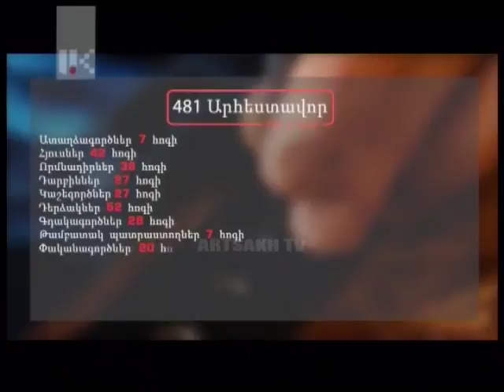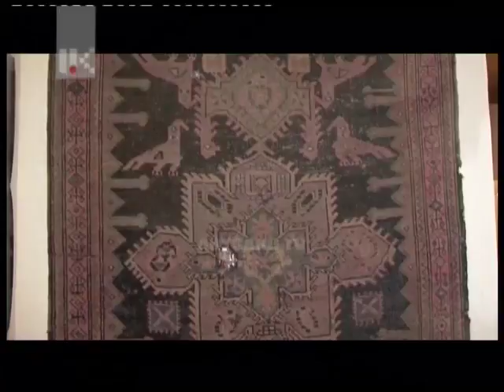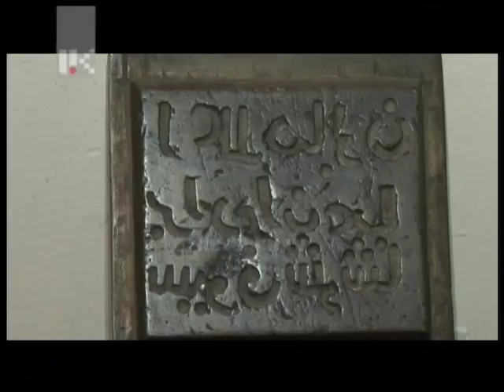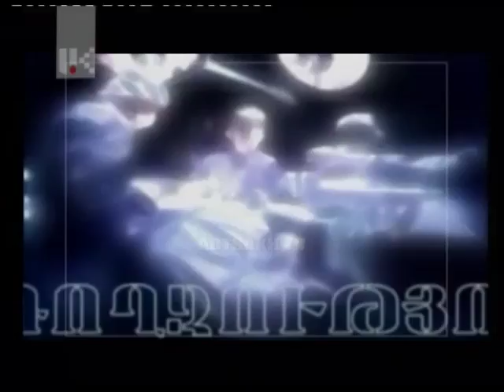ՈՂՋՈՒՅՆ ԱՐՑԱԽ 17.00 | 18.04.2017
Artsakh Public Tv |   ՈՂՋՈՒՅՆ ԱՐՑԱԽ 17.00 | 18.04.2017